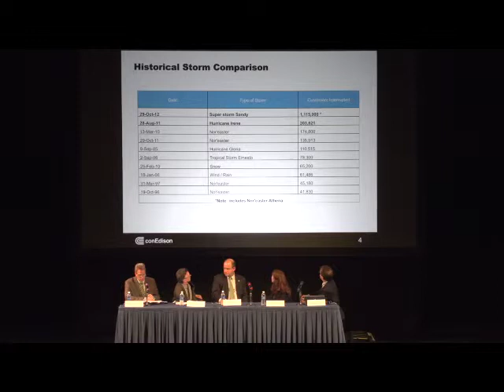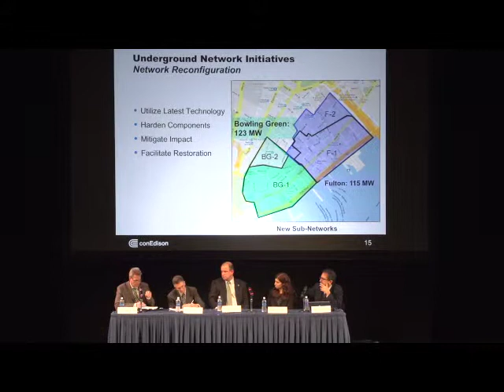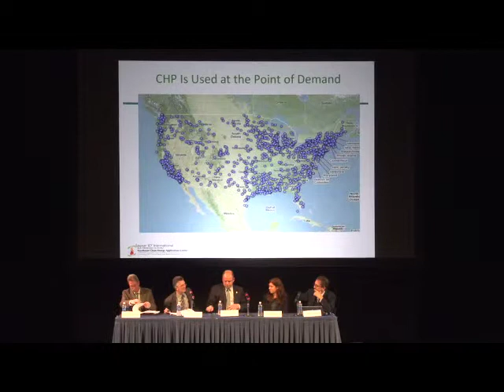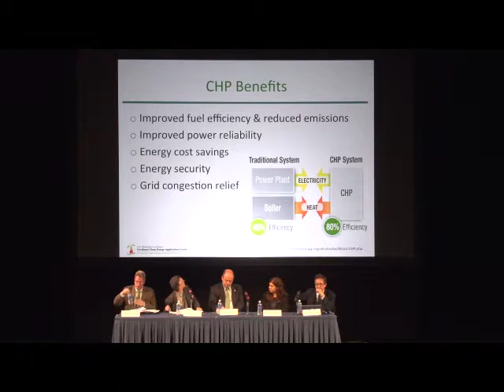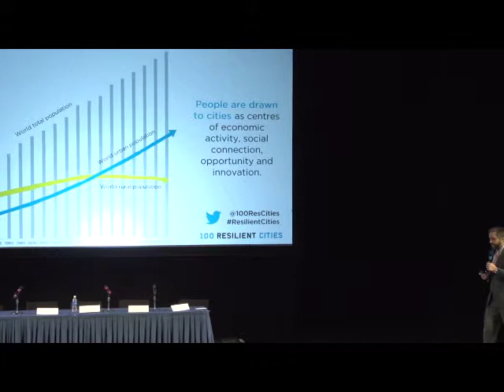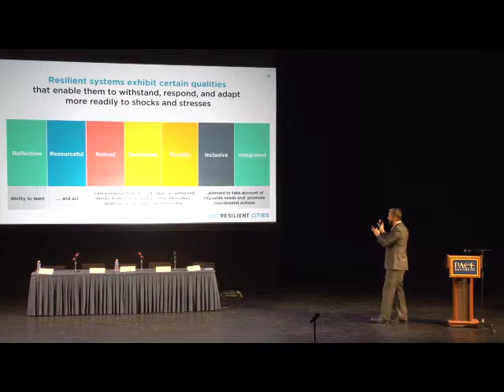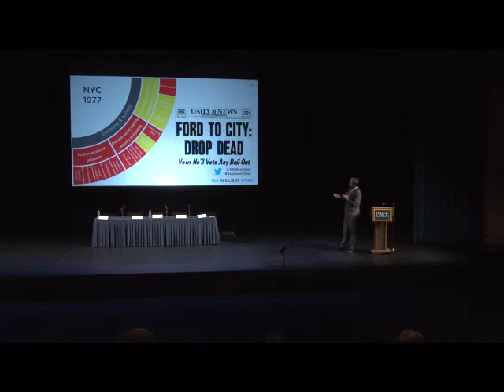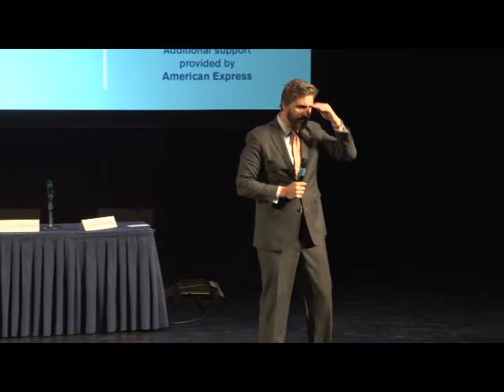Resilience event pt 2 (after intermission)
Summit on Resilience, October 20, 2014
Pace University